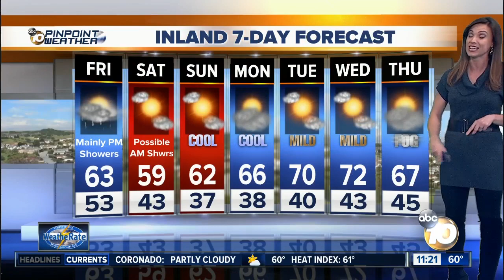10News Pinpoint Weather with Meteorologist Megan Parry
Friday 11am forecast for January 19 2018  Weatherate Certified San Diego’s Most Accurate Forecast